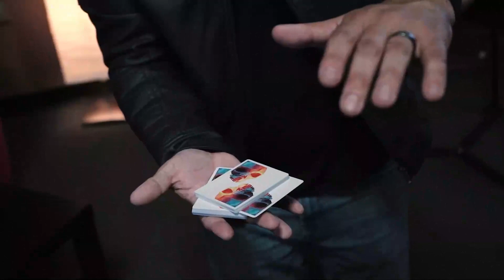Reel Watch (KEVLAR) by Uday Jadugar - Laat voorwerpen zweven - Te koop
Dit is de unieke Reel Watch Titanium Black (KEVLAR) by Uday Jadugar
Ben jij een fan van het haunted deck? Of zou je eens een bankbiljet willen laten zweven?
Het kan natuurlijk al langer, maar niet eerder door zo'n slimme gimmick.

Dit is namelijk een smart watch reel, oftewel een speciaal horloge voorzien van een super kleine ITR.
Hiermee kun je voorwerpen laten zweven, dingen mee laten bewegen en alles wat je wilt doen met invisible thread!

Draad kapot? Geen probleem, met de makkelijk set-up ben je zo weer aan het zweven en goochelen.

Bestel de Reel Watch Titanium Black (KEVLAR) by Uday Jadugar vandaag nog.
Makkelijk om te leren en leuk om te vertonen.

Verkrijgbaar in 2 kleuren, deze Titanium versie of de stainless versie.

Horloge werkt niet echt!